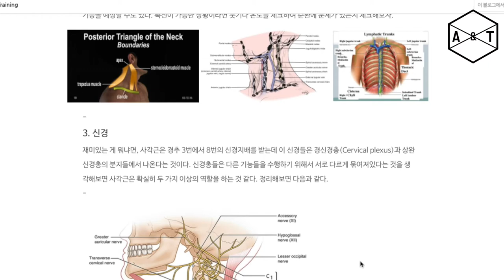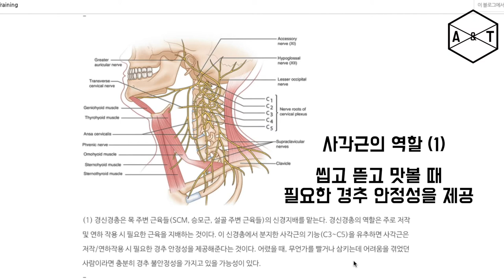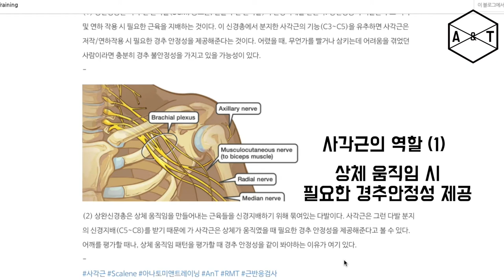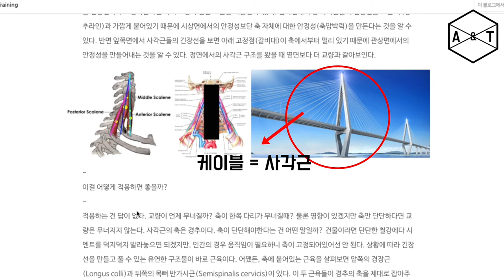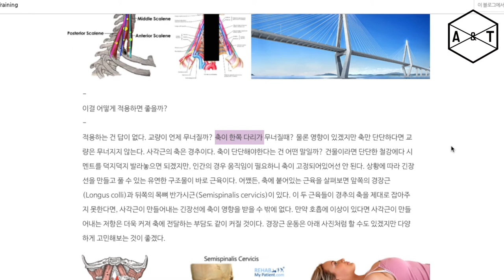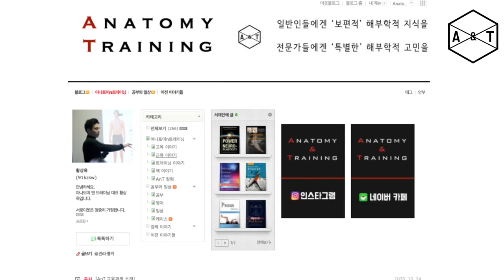어깨가 뻐근한 건 승모근이 아니라 이 근육 때문입니다.